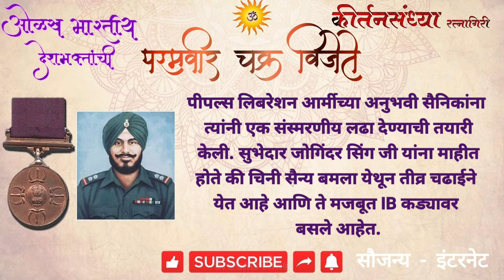सुभेदार जोगिंदर सिंग | भाग ३३ | परमवीर चक्र विजेते | कीर्तनसंध्या रत्नागिरी